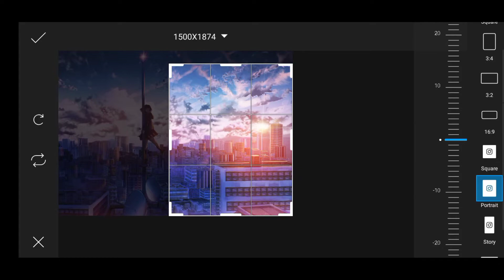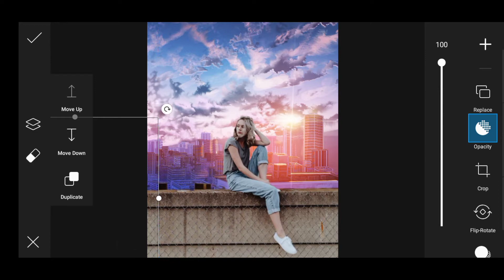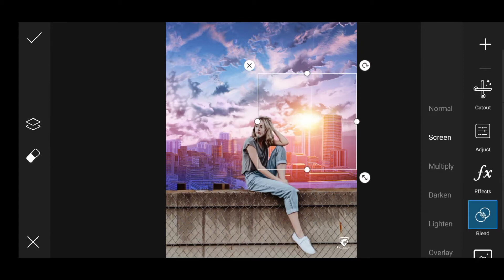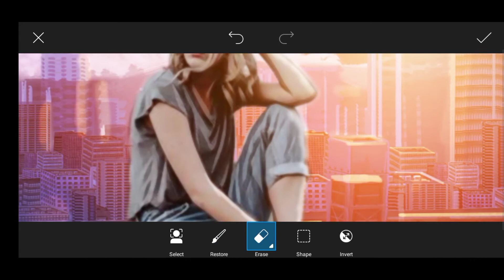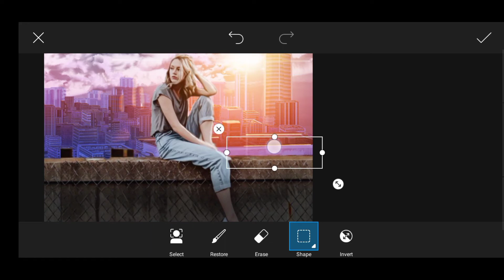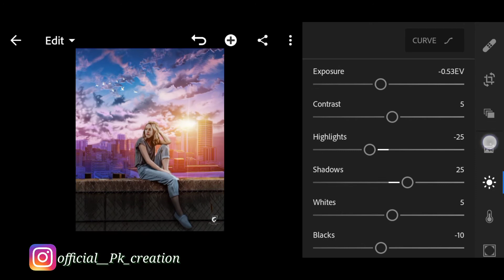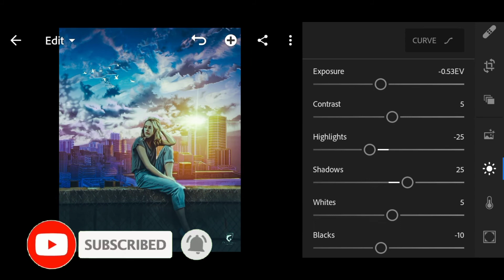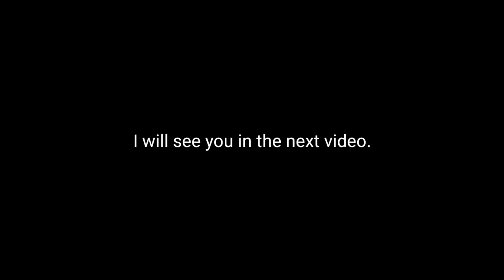Anime world /#8 photo manipulation in Mobile / speed art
Hi everyone 👋

This video is about photo manipulation in Mobile that I created anime world photo editing in Mobile.

You can learn more about PicsArt and Lightroom tips tricks and other stuff too.